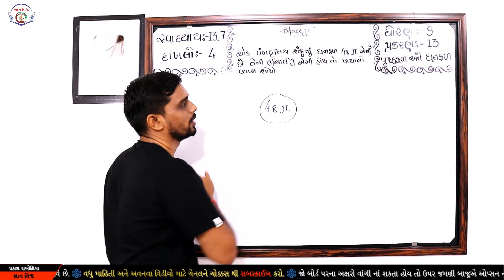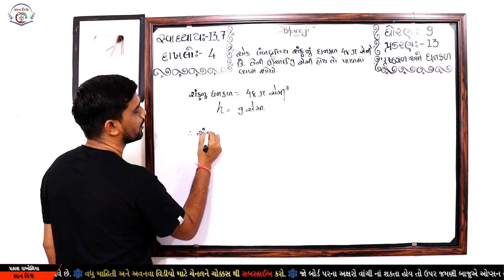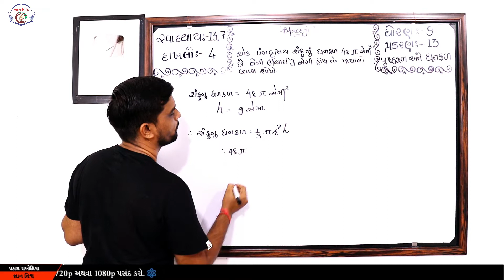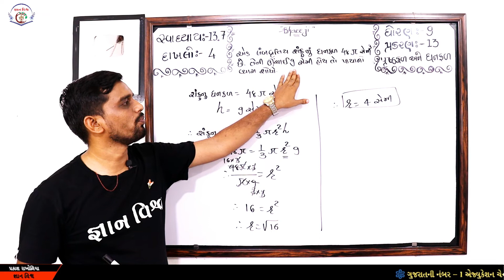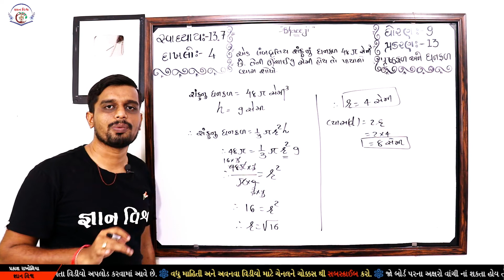STD 9 CHAPTER 13 Prushthafal Ane Ghanfal SWADHYAY 13.7 Dakhalo 4 Maths NCERT in gujarati